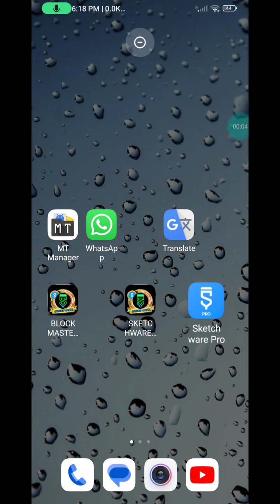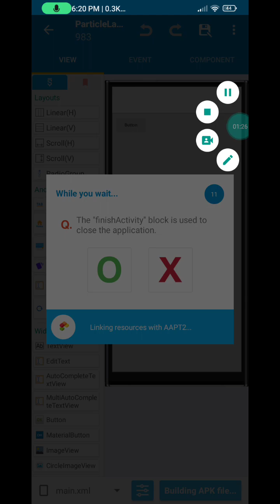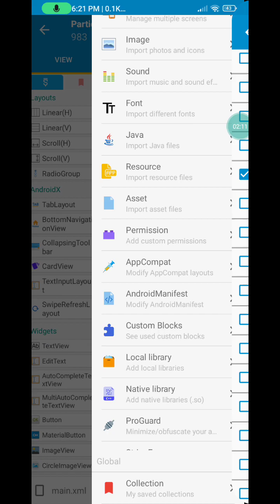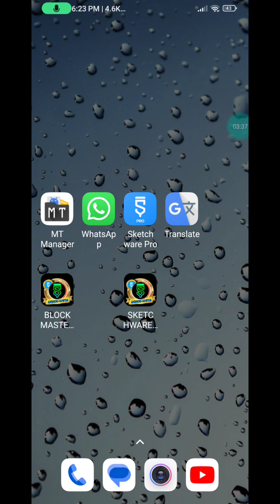new sketchware animation, particle view animation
auto background colour change in sketchware tutorial.sketchware cpp newinjector injector video new#

✅✅✅✅✅ Project block✅✅✅✅✅

      ❤️❤️❤️  new  sketchware link❤️❤️❤️

all block +component / video

#1.link 📌 ALL BLOCK

❤️how to import block in sketchware

how to make custom dialog ❤️

📍CPP root injector panel new

📌esp color chenge in injector 2022

📌esp injector pro max _______

WhatsApp number ✅
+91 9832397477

                  📌     importance    📌
 আপনি যেকোন ব্যক্তিগত বা ব্যবসায়িক sketchware সংক্রান্ত কাজের জন্য project/ code/block ফন্ট ব্যবহার করতে পারেন। কিন্তু আপনি আপনার নিজস্ব ওয়েবসাইট, সোশ্যাল মিডিয়া বা অন্য কোনো   কোনো  project/ code/block etc ফাইল রিসেল বা বিতরণ করতে পারবেন না। হরফের নাম, তথ্য code ইত্যাদি পরিবর্তন করে আপনি এটিকে নিজের সৃষ্টি হিসেবে প্রকাশ করতে পারবেন না।
অন্যথায় Android sketchware master আপনার বিরুদ্ধে আইনি ব্যবস্থা নিতে পারে।

       📌       english  important speech. 📌

About;--@ANDROID SKETCHWARE MASTER   YouTube channel Android app  developing interesting interesting tech and technical relative information on YouTube Relatives videos Youtube earning revenue YouTube tips and tricks, online se Paisa Kaise kamae, admob and AdSense related videos, Java programming Android studio Android development Android developer Android app kaise banate hain Java XML code tutorial in Hindi videos , YouTube account kaise banaen YouTube all tips and tricks unboxing and review units.